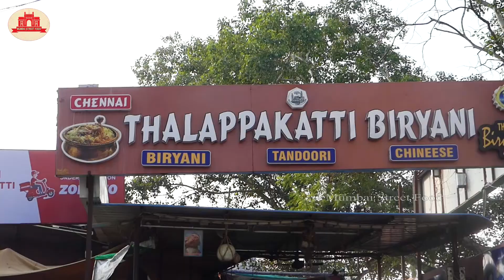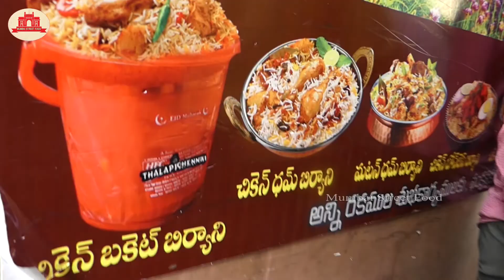Thalappakatti BIRYANI Recipe | لحم ضأن برياني وصفة | Vijayawada Street Food / F3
ThalappakattiBUCKETBIRYANI Recipe | لحم ضأن برياني وصفة | Vijayawada Street Food / F1